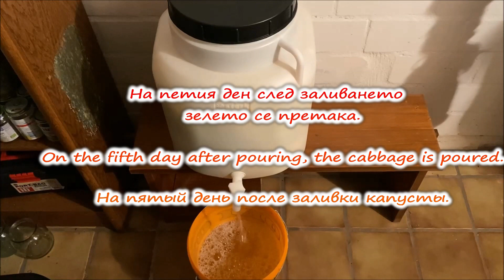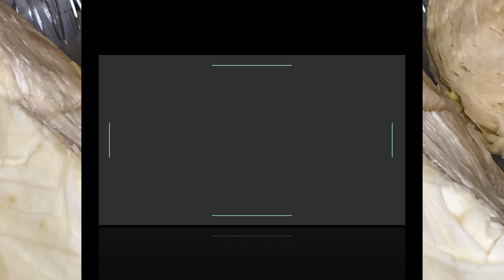Домашно кисело зеле | Sour Cabbage Recipe | Квашеная капуста рецепт - хрустящая и вкусная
✔️Необходими продукти:

*5 бр. зелки (15 кг.) (или брой по избор)
*800 гр. морска сол
*20 л. вода

✔️Ingredients:

*5 pcs. cabbage
*800 gr. sea salt
*20 liters of water

✔️Список ингредиентов

*5 шт. капуста
*800 гр. морская соль
*20 литров воды